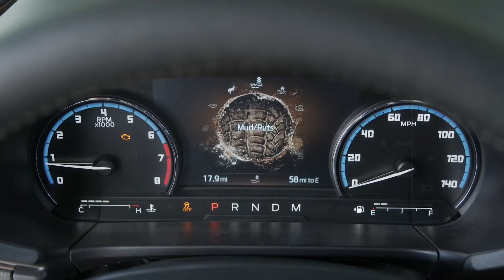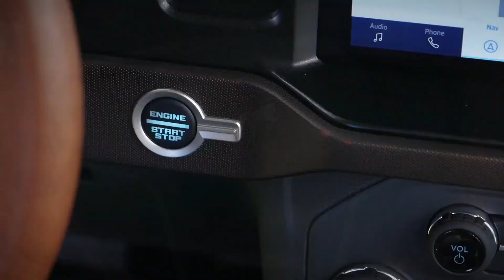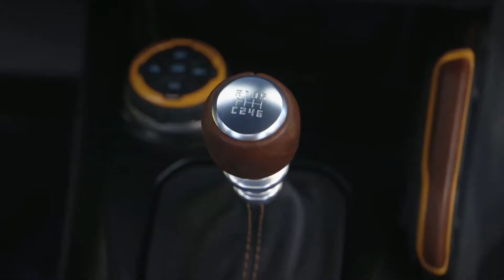Ford Bronco & Bronco Sport SUV 2021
Ford Bronco new SUV 2021 The All New 4x4 Off Road SUV